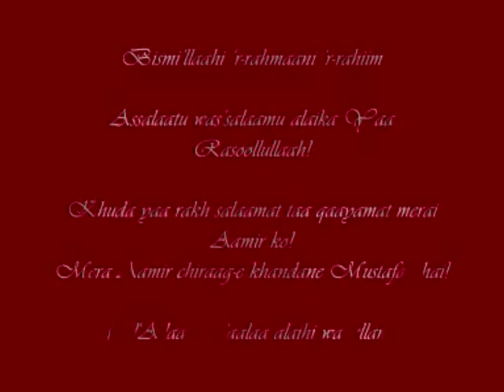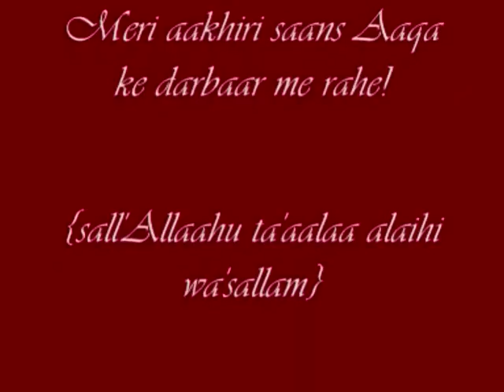Yaar apni shakl me hai - Kalam by Hadrath Ghousi Shah Kamaali {rahmatullaahi alaih}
Alhaaj Moulana Peer Ghousi Shah {rahmatullaahi alaih} was a renowned Muslim, Sufi, Saint, Scholar, Writer and Poet from the Indian subcontinent; whose poetry in Urdu and Persian is considered to be among the greatest of the modern era. "Tayyabat-E-Ghousi" is considered one of the famous poetric book in Tasawwuf which has a collection of poems -- Hamd, Naat, Manqabath, Rubaiyat. He was the most famous disciple and successor of Syed Kamalullaah Shah also known as Hadrath Machiliwale Shah who in turn became the spiritual master of India's noted Sufi saints.   He was born on 1st July, 1893 A.D. in Hyderabad corresponding to 16th zil haj 1310 hijri.

He was twenty when his father passed away in the year 1913. Hadrath Ghousi Shah studied under Maulana Hameedullah. He learnt Urdu, Arabic, and Persian: Fiqh, Hadith, Tafseer. He also learnt calligraphy. Hadrath Ghousi Shah embodied in his person, all the elements of Akhlakh-e Mohammadi - the character of The Holy Prophet Mohammed {sall'Allaahu ta'aalaa alaihi wa'sallam}. Hadrath Ghousi Shah was a total transparent person. His surrender to Allaahu ta'aalaa was total. As an orator, he left a deep, intimate impact upon his listeners. He would stir their hearts by his powerful words. As an interpreter of Wahdatul Wujood he was unique. He was a great Khateeb -- an orator who left a great impact upon the audience. He would baffle us by his simple interpretation of the complex problems of Sufism. He would build a healthy rapport with his students.

His father, Alhaaj Kareemullaah Shah, brought him up and intiated him in Tasawwuf. He developed love for Allaah after the initiation. This love grew into great passion and Ishq, after he met Hadrath Machiliwale Shah. He took Baiyat under him and was awarded khilafath instantly. It was a turning point in his life. Hadrath Syed Kamalullaah Shah a businessman from Mysore surrendered himself to Hadrath Syed Sultan Mahmoodullaah Shah Hussaini, when he first met him in Secunderabad. The meeting transformed him totally. He was initiated in the order. Hadrath Ghousi Shah was a one-year child, when Hadrath Syed Sultan Mahmoodullaah Shah Hussaini died.

Alhaaj Moulana Peer Ghousi Shah {rahmatullaahi alaih}died on 4th Shawwal, 1373 hijri corresponding to Sunday, 6 June 1954 A.D in Hyderabad. He was buried in his father mosque Masjid-e Kareemullaah Shah, Begum Bazaar, Hyderabad, India